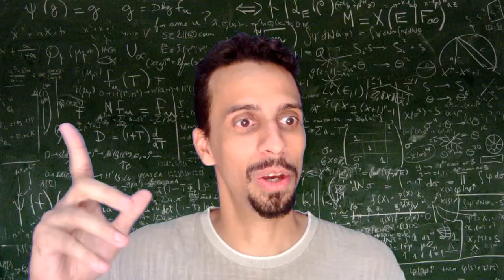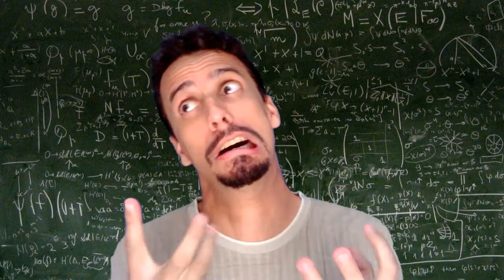CÁLCULOS GENIAIS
Você come cocô? Ahhh, claro que sim!
Mas que merda é isso???
A visão delirante da vida cotidiana. O Neurodélico é piroqueta!